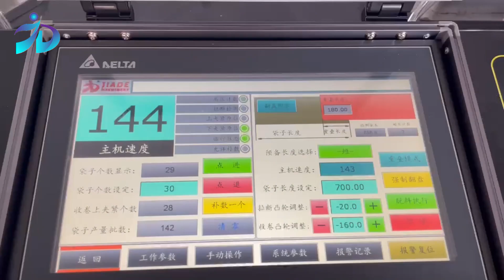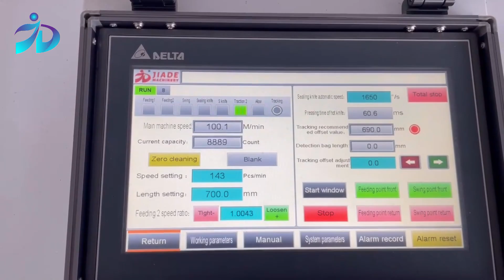Automatic Interleaf Four Fold Flat Bag Making Machine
This machine is used to produce interleaf big size flat bag for public trash bin. With the design of rewinding, the end product is easier to use without tearing.